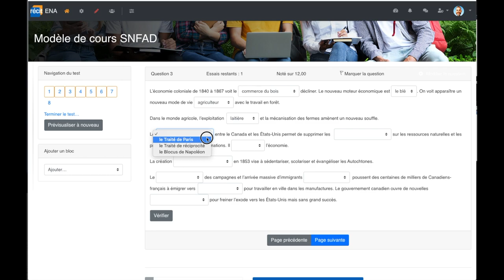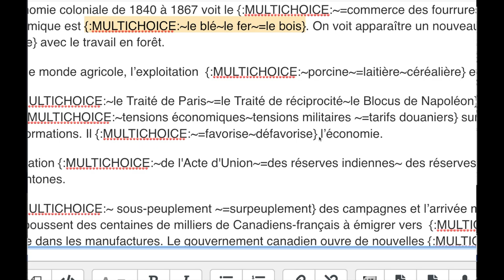Création d'une Question cloze (a) dans Moodle- SN RÉCIT FAD